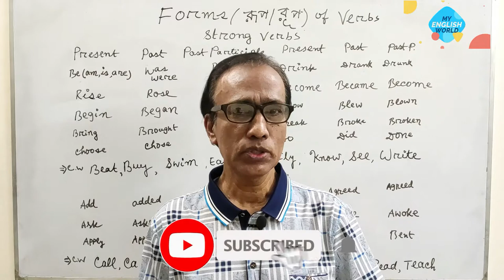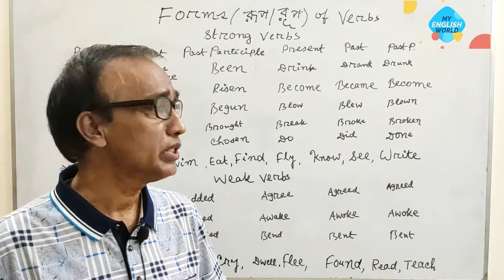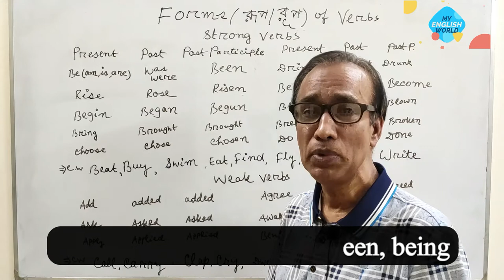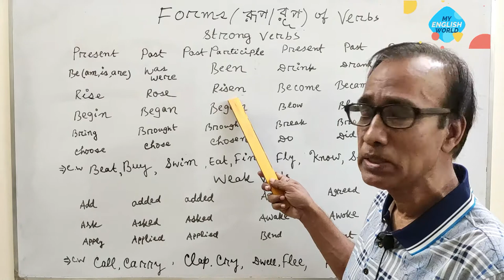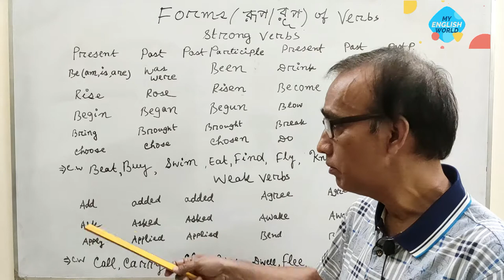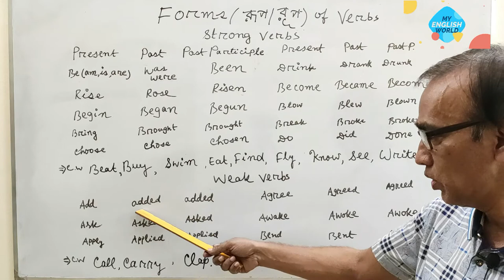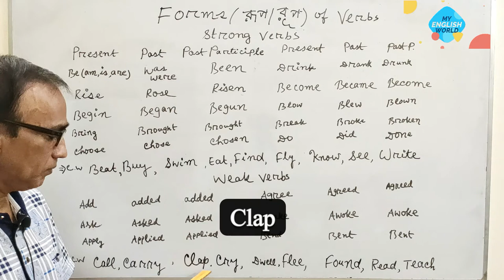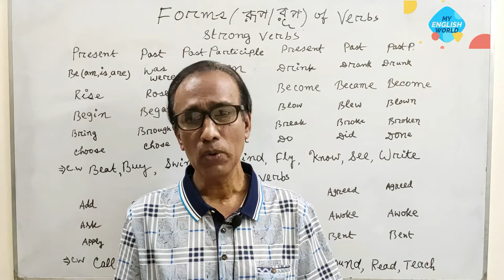Verb Forms in English V1 V2 V3 | Strong Verbs and Weak Verbs | Present Past Past Participle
This video will clarify your doubt about Verb Forms in English V1 V2 V3 and all your confusion related to Present, Past and Past Participle Form of Verbs in English Grammar. All verbs are grouped into two: Strong Verbs & Weak Verbs. If you want to learn good English without any mistake, then you must learn Three Forms of Verbs as well as Strong Verbs and Weak Verbs. Also try to learn as many verb as you can to enrich your English.